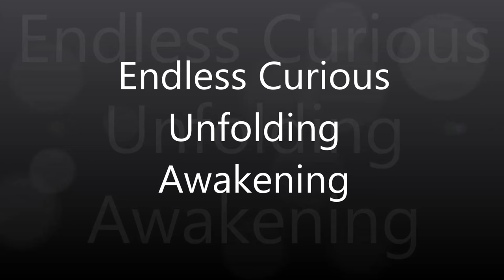Endless Curious Unfolding of Awakening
Rich Doyle and Gary Weber in spontaneous dialogue on the strangeness and unexpected nature of the continuing unfolding of nondual awakening.

Gary Weber

Books

Panel Discussions

Interviews

Rich Doyle